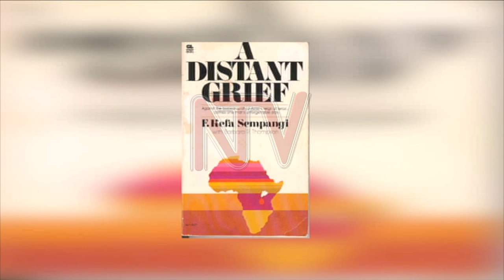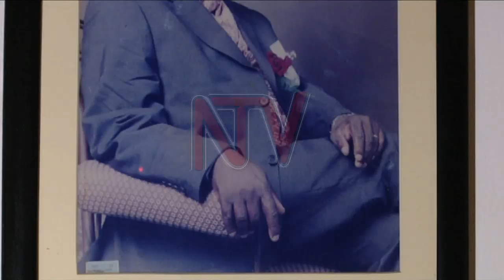NTV LIVING HISTORY: Kefa Ssempangi looks back on 1979 Moshi Conference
Dr Kefa Sempangi, a former staunch supporter of the Uganda People’s Congress, was attracted to join the ruling NRM party after President Museveni made the decision in 2004, to retire from the army, and lead Uganda as a civilian. Sempangi told NTV that he welcomed Museveni’s decision because it was agreed in the Moshi Conference. In 1979, that Uganda should never be ruled by the gun after Idi Amin was ousted.  As one of the delegates then, Sempangi regrets that the President has deviated from the reasons that took him to the bush to liberate Uganda.